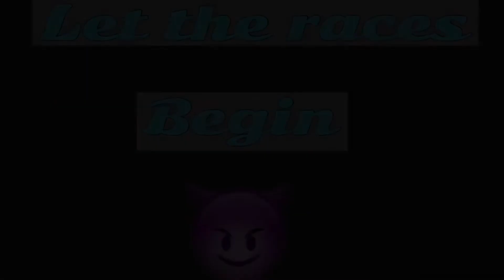5.0 mustang handing out L’s